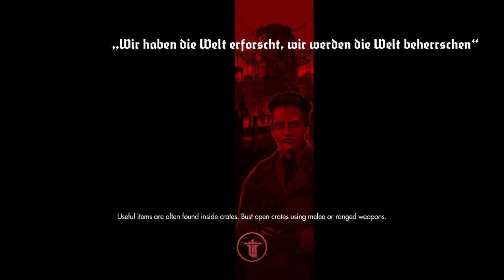Let's Play Wolfenstein The Old Blood (Uber) Part 30